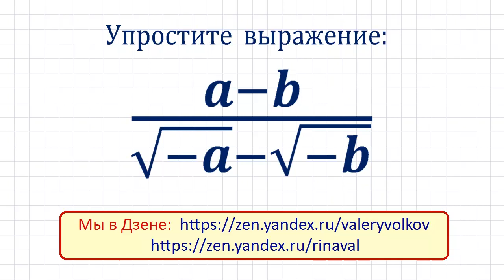Упростите выражение ➜ (√ab-a)/√(-a)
Задача на дом: Упростите выражение ➜ (a-b)/(√(-a)-√(-b)).